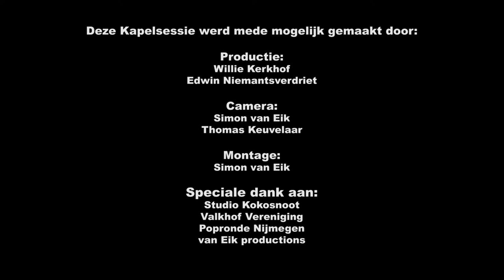Kapelsessie: The Apologist - Reanimate